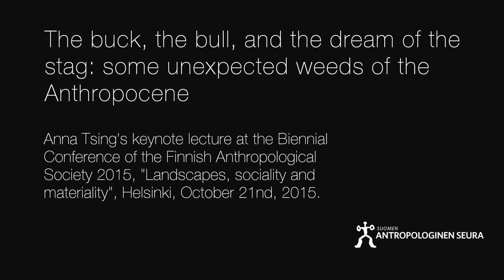"The buck, the bull, and the dream of the stag: some unexpected weeds of the Anthropocene"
Anna Tsing's keynote speech at the Biennial Conference of the Finnish Anthropological Society, 21st October 2015